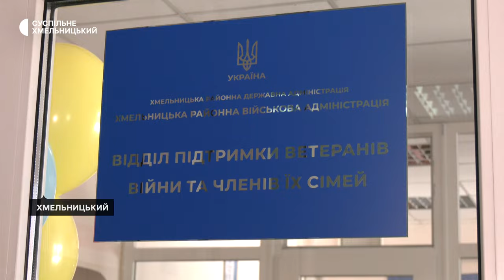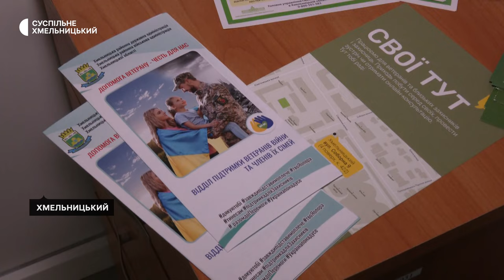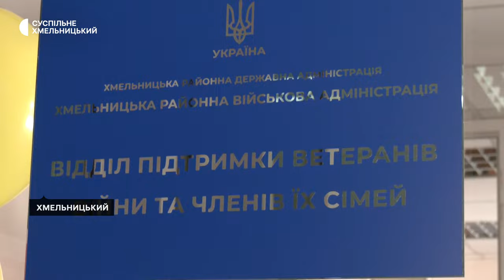Яку допомогу надаватиме і жителі яких населених пунктів можуть скористатися його послугами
Ветеранський хаб відкрили в обласному центрі при Хмельницькій районній військовій адміністрації. Хаб займатиметься підтримкою ветеранів російсько-української війни та їх родин, в ньому можна буде отримати допомогу, що стосується переходу військового до цивільного життя, розповіла Суспільному керівниця Інна Пікало. За її словами, сюди входитиме і психологічна допомога, і юридична консультація, і допомога в працевлаштуванні. Як він працюватиме – дізнавалось Суспільне.